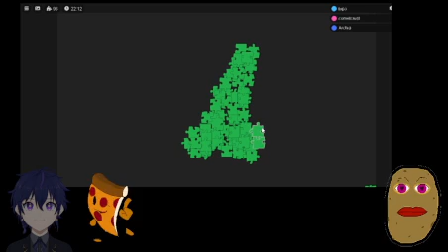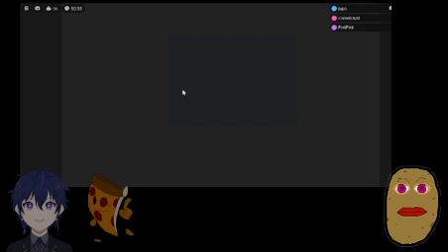[Vtuber] 70 🥔 DAY, collab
A little bit of a collab with the guys.